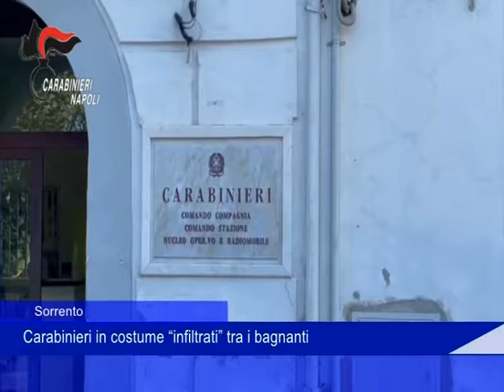Carabinieri controlli spiagge Sorrento 2 Agosto